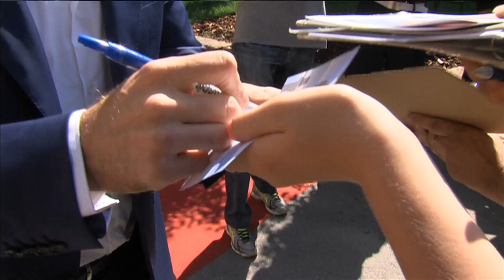70th Venice Film Festival - Joe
Conferenza stampa e photocall di "Joe" (Venezia 70).

Press conference and photocall of "Joe" (Venezia 70).